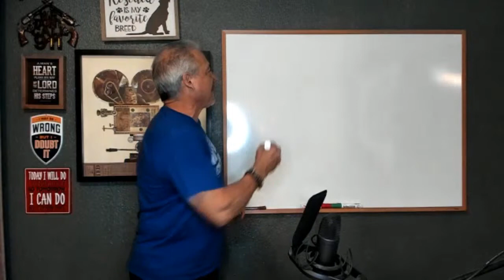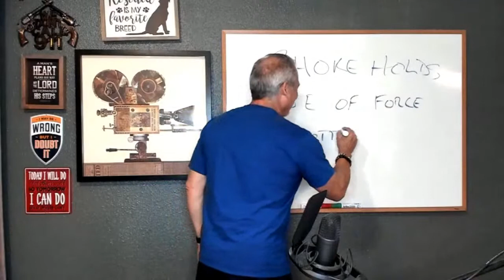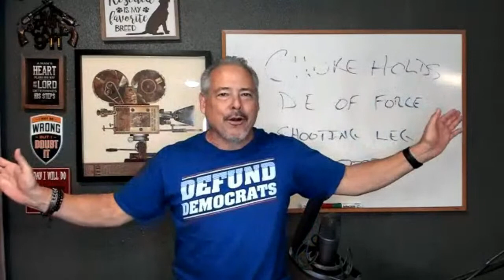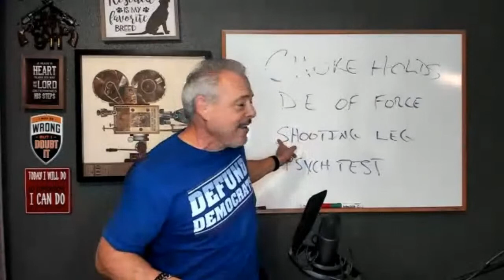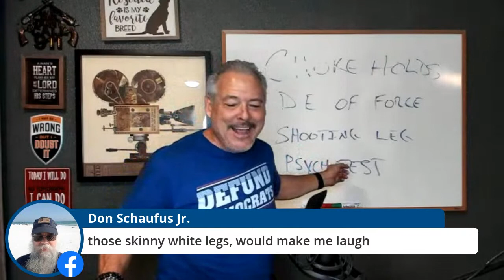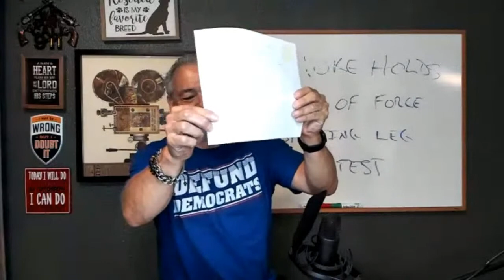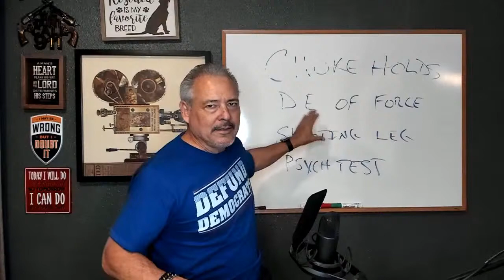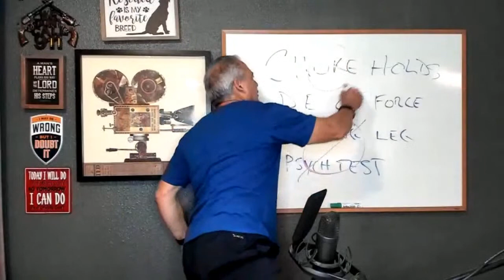Choke Holds and Deescalation of Force Revisited